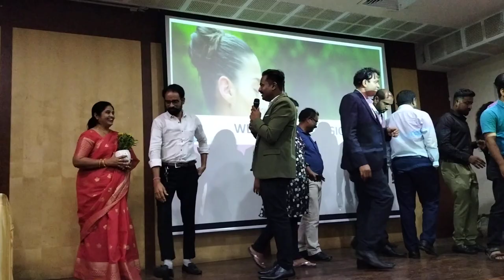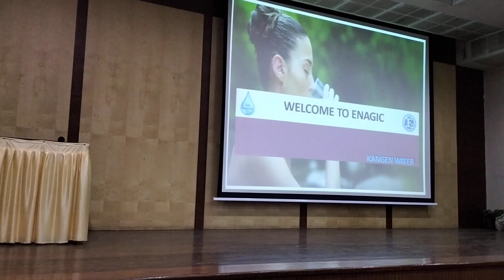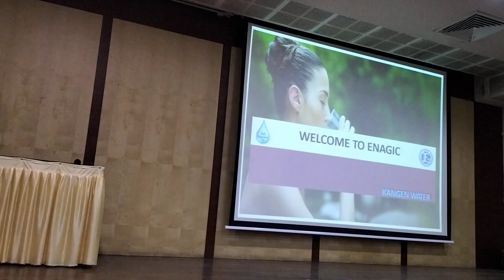जल चिकित्सा से रोगों को ठीक करना। Healing diseases with water therapy; Kengen water; healthyRatan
दोस्तों आपने सुना होगा कि जल ही जीवन है।
Friends, you must have heard that water is life.
दोस्तों पानी की दुनिया में बहुत बड़ा क्रांति लाएगा कंगन वाटर.
Friends, bracelet will bring a big revolution in the world of water.

क्या पानी से हेवी रोग भी ठीक हो सकते हैं?
Can water also cure heavy diseases?

इन सभी बातों का उत्तर मिलेगा। यह वीडियो में बने रहे।

कंगन वाटर एक जीवित पानी है.
Kangen Water A Living Water.

हमारा नारा है जल ही जीवन है.
Our slogan is water is life.
Healthy Ratan

healthy Ratan.